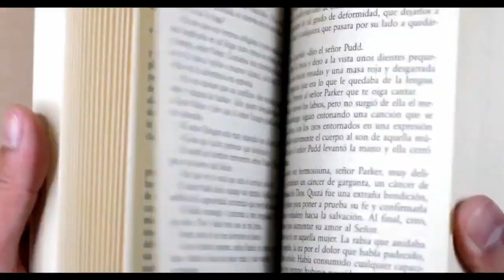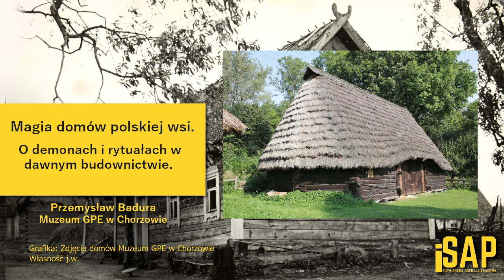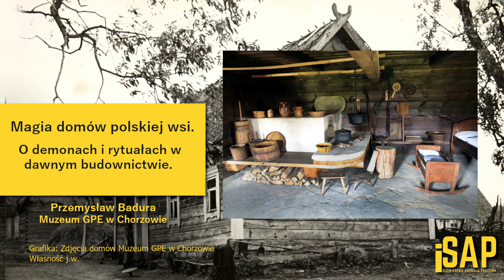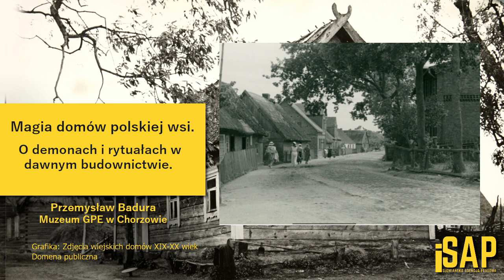WIERZENIA: Demony i rytuały w dawnym budownictwie | Przemysław Badura | Muzeum GPE Chorzów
Nie tylko etnolodzy, ale również archeolodzy są zgodni, że domy zarówno dawnych Słowian, jak i naszych bliższych przodków z XIX-XX wieku były specjalnie projektowane. Nie chodziło tylko i wyłącznie o aspekt praktyczny, np. wiatrołap, który pomaga w izolowaniu domu i niedostawaniu się do niego zimnego powietrza, ale również wpływ miały na to wierzenia i magia ludowa...
Gościem dzisiejszego podcastu jest Przemysław Badura, pracownik Górnośląskiego Parku Etnograficznego w Chorzowie,  Działu Nauki.

CZASÓWKA

00:00:00 - Intro,
00:00:13 - Muzeum "Górnośląski park etnograficzny w Chorzowie"(zdjęcia od 00:01:32),
00:04:00 - Gdzie nie stawiano domów?
00:10:30 - Orientacja budynku,
00:13:08 - Z czego budowano domy? Drewno księżycowe, (zdjęcia)
00:20:26 - Kto nie mógł zbudować domu?
00:24:05 - Ofiara zakładzinowa. Magiczne rytuały podczas stawiania fundamentów,
00:29:50 - Dlaczego bano się cieśli?
00:31:58 - Kiedy rozpoczynano budowę?
00:33:00 - O znaczeniu magii ludowej,
00:37:35 - Wiecha i zakończenie budowy,
00:40:40 - Rozkład pomieszczeń,
00:46:40 - Kuchnia, piec i Święty Kąt,
00:50:40 - Magia ochronna domu,
01:04:10 - Duchy i demony w domu i obejściu,
01:08:30 - O prowadzonych badaniach,
01:19:00 - Zakończenie

Zapraszamy Was również do zapoznania się z wyjątkową publikacją o fabryce, która niegdyś ceniona była na całą Europę a produkowała... fajki.

Muzyka w tle | AudioLibrary YouTube (I'm Happy For This Guitar - Freedom Trail Studio, Traversing - Godmode), TabletOpAudio